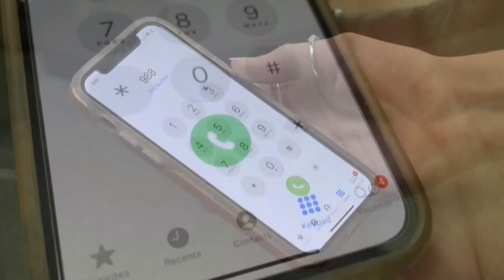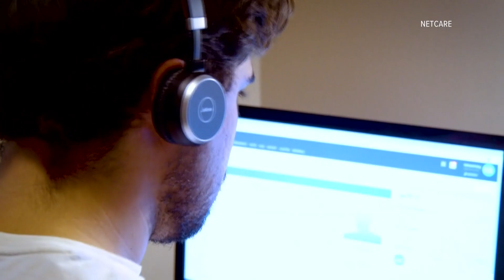988 suicide prevention hotline marks 2 years of helping people in crisis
Mental health experts say they expect to see a 50% increase compared to last year.